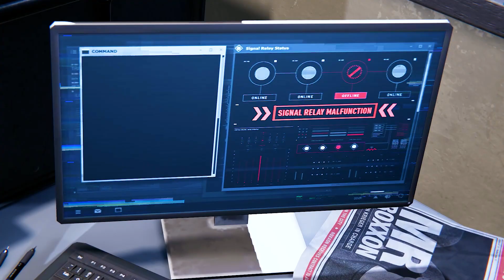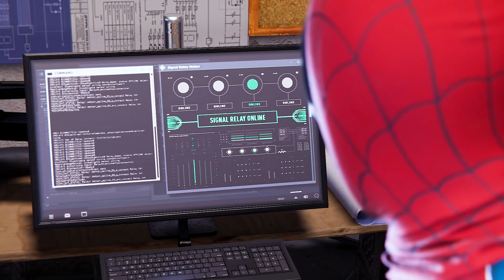Spiderman bring back Train on Track🤯🤯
THE LINKS FOR PREVIOUS VEDIOS ARE GIVEN BELOW PLS DONT FORGET TO WATCH THEM ALSO:-

#2 FLYING CARS IN GTA5 MICHEALK

ALSO FOLLOW MY GTA5 PLAYLIST GUYS. THANKS FOR YOUR LOVE AND SUPPORT.